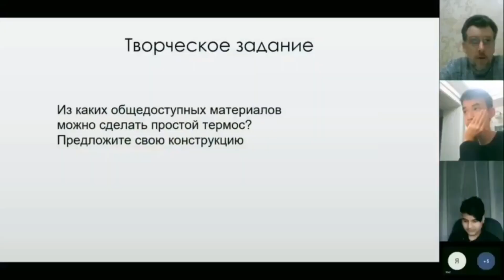Oʻzbekistondagi onlayn maktab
“Leader Online” – pedagogika sohasida dunyodagi eng yaxshi metodlarni zamonaviy texnologiyalar bilan uygʻunlashtira olgan maktab. Biz oʻquvchilar ishtiyoq va qiziqish bilan oʻqiydigan, ota-onalar esa, istalgan paytda har qanday dars jarayonini kuzatishi mumkin boʻlgan taʼlim platformasimiz.